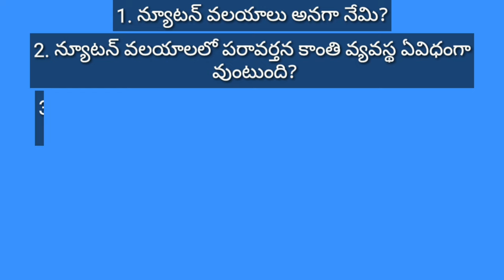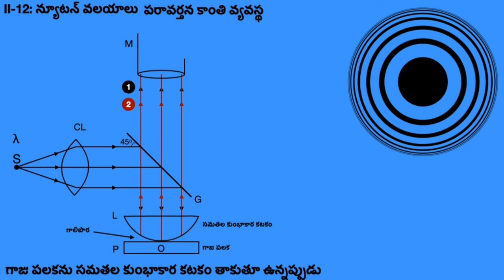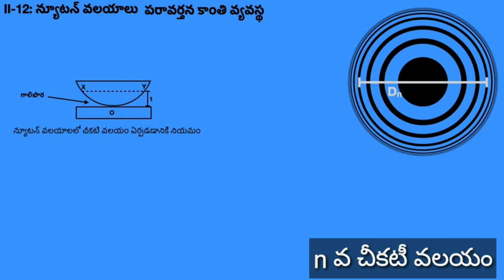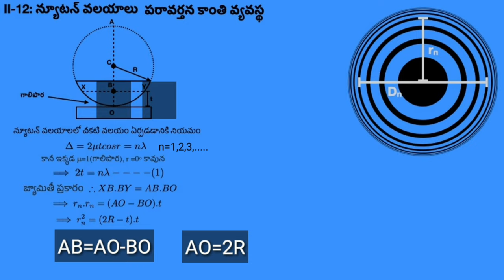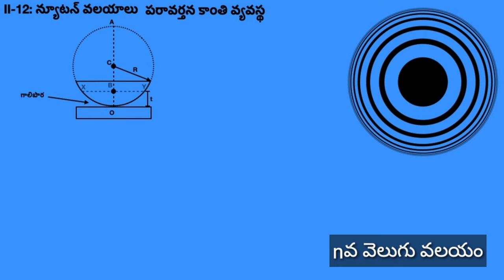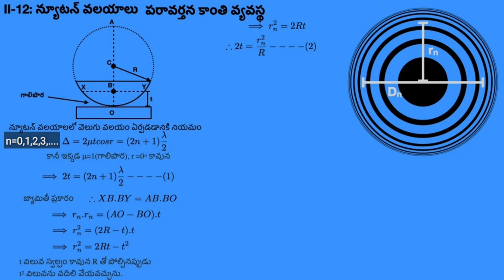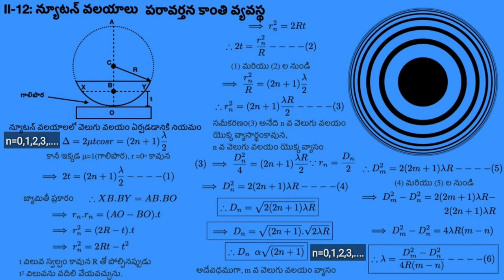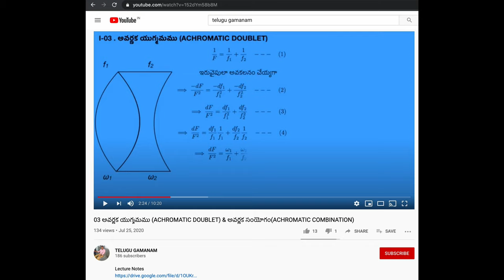12 Newton Rings in telugu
1. What is Newton's Rings ?
2. Why Newton Rings are circular ?
3. Why the Newton Rings are not uniform ?
4. Newton Rings in Reflected light system ?
5. Newton Rings in Transmitted light system ?
6. Determination of wavelength of monochromatic source by using Newton Rings.